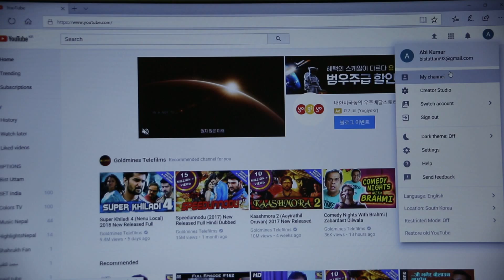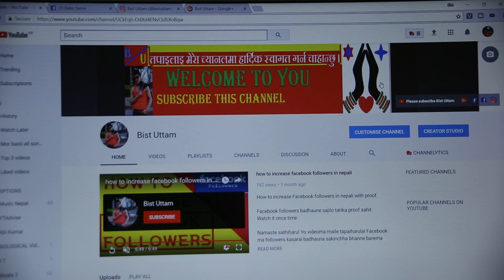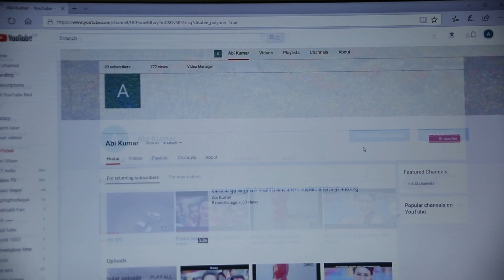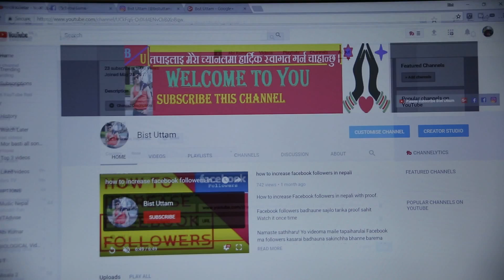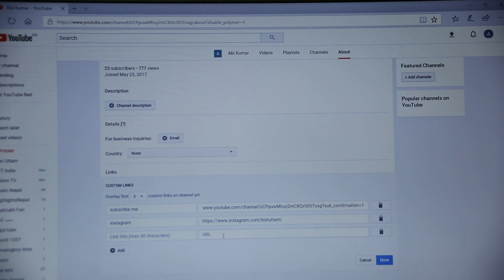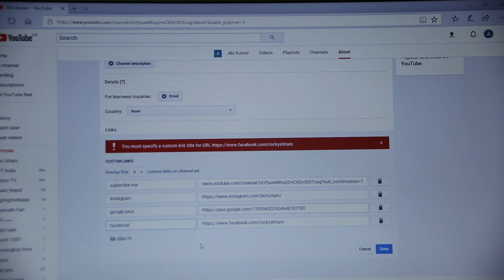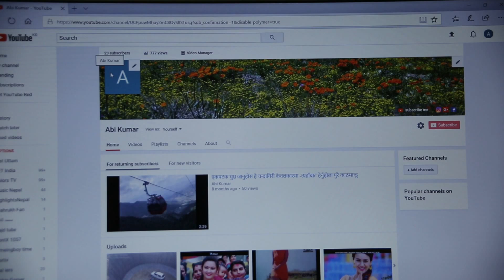how to add social links on youtube channel in nepali || 2018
HOW TO ADD SOCIAL MEDIA LINKS ON YOUR YOUTUBE CHANNEL IN NEPALI
first of all thanks all of you watching my uploaded videos
aaja maile tapaiharuko lagi euta dherai nai ramro tutorial liyara aako chhu.jun tapaile pani aafno youtube channel ko banner ma or channel art ma social media ka links lai add garna saknu hunechha yo video herera jako karanale tapaiko youtube channelko growth  ajhai mathi pugnechha.tapai ajhai chir parichit hunuhunechha tapaiaka followersharulai tapaika harek titorials harulai miss garne chhaina tapaialai subscribe gareka chhan bhane.
Process-:
Sarbapratham tapai aafno youtube channel ma log in hunu hola tespachhi my channel ma janu hola yati garisakepachhi tapaiko youtube channel art (youtube banner )ko page khulne chha tesma tapai channel artko daya side ko mathillo patti pencil aakarko ma click garnuhola tapai arko tarika bata pani jana saknuhunchha channel artko  (youtube banner) tala patti about option bata pani jana saknu hunchha pugine eutaima ho so yati garidakepachhi channel artko ko daya patti pencil jastai dekhine bata sikayako hunale tetaibata kasari agadi jane bhanne bareama vandaichhu tapaiharulai pencil ma click garera edit link ma click garnuhola tespachhi add link ma janu hola.